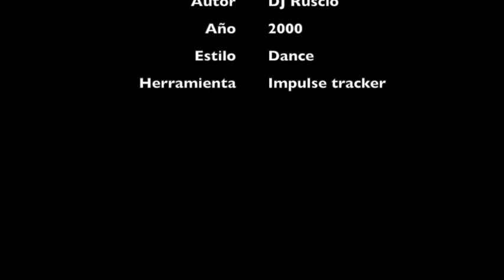DJ Rusclo- To the groove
Otra composición con Impulse tracker. Año 2000